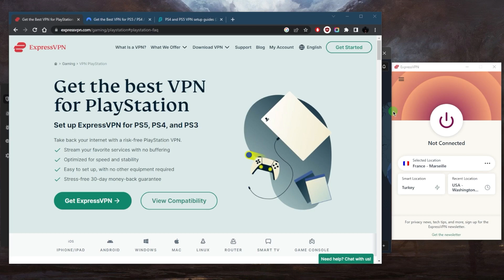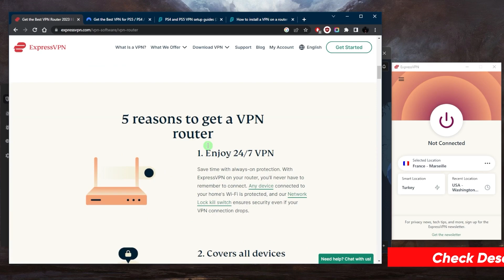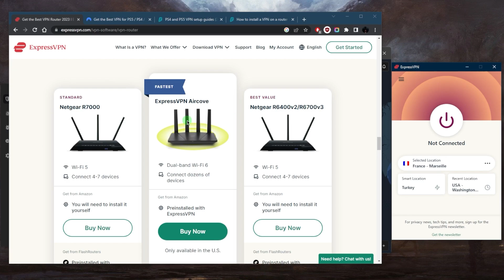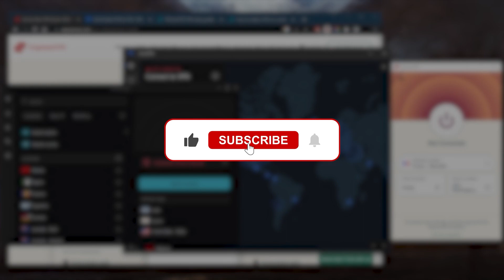How Can I Use a VPN on PS4 Without a Computer?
How's it going, everybody? Welcome back. I want to quickly address this question, which is, how can you use a VPN on your ps4 without a computer. Now normally, if you're not familiar with that method, you can simply just link your PC to your console and write your connection from your PC to your console. So that you can basically use your PC connection as a Wi Fi hotspot, that gives connection to your console. And you can just switch to different servers on your VPN. And that's how you can encrypt your PlayStation connection. Now, if you don't want to do that, or if that's not working for you, for whatever reason, the best way is to just configure your router and install a VPN on your router. Of course, you may need a compatible router. And if your router is not necessarily the world recommended router, you may have to either buy a router that is compatible or manually configure your router so that it works. Now with regards to configuring your router, all you need to do is go to the websites and simply follow along. Now it will take some setting up and some configuration to set it up with Surf shark and Nord VPN, which is why I would recommend the easiest option which will be ExpressVPN. By the way, I've tested over a couple of dozen VPNs that are narrowed it down to these three as the best overall, they all vary in budgets and features.And you've got harder to set up and use bunch of routers right here. So yeah, depending on which router you may have, you might have to either put in more or less work. Or you can just buy one of the top routers right here, you've got a standard one the best value one and the fastest one, I would just recommend this one honestly, especially if you're in the United States, you can just get this one. It's pre installed with ExpressVPN. So if you guys are interested in any of these VPNs again, you'll find links to pricing discounts in the description down below as well as full reviews if you'd like to learn a little bit more about them. Overall, I'd recommend ExpressVPN simply because it's the easiest to use. Nord VPN is more of a well rounded option that offers a bunch of features for a very reasonable price and certainly is going to be the best budget option that gets the job done at the cheapest possible cost. But again, for your router, I would definitely recommend ExpressVPN just because it's much easier to configure besides that comm below if you have any questions, I'll be happy to answer all of them like and subscribe if you'd like to support the channel and stay up to date with everything VPNs and cybersecurity. Have a wonderful.

Hope you enjoyed my How Can I Use a VPN on PS4 Without a Computer? Video.